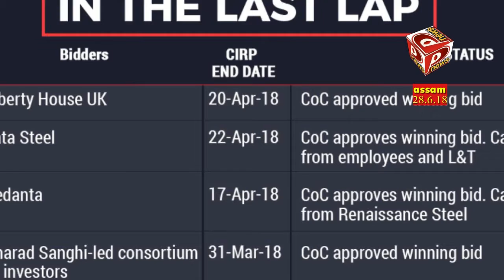Buses in Maharashtra and Assam to be run on Methanol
The government is considering to launch two pilot projects to promote methanol. The projects being planned to launch in Maharashtra and Assam will see running of a fleet of 10 buses each in both the states, fuelled by methanol," the official said.
    The government plans to launch two pilot projects in Assam and Maharashtra wherein it would operate a total of 20 Mercedes-Benz buses charged by methanol as part of efforts to promote alternative fuels, a top official said today in a Group of ministers (GoM) meeting ,headed by Road Minister Nitin Gadkari